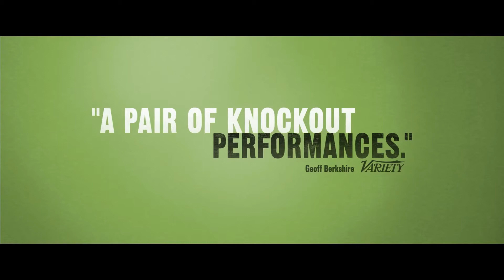The Skeleton Twins | Trailer